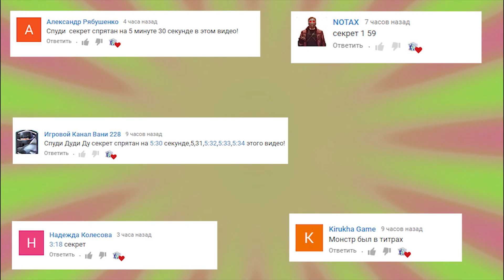ЗОМБИ НАПАЛИ НА КРАСНЫЙ ШАРИК - НОВАЯ ЧАСТЬ Несносный Шар Plants vs zombies Red Ball 4 Мультик